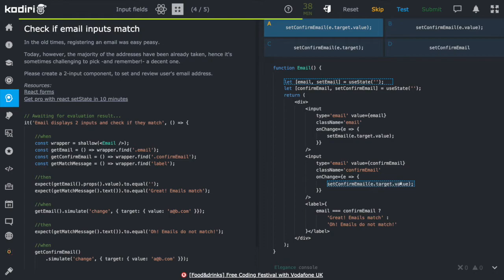1404 🍄 Vstupné polia - Porovnávame emaily - Kodiri slovensky - ReactJS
ReractJS SK